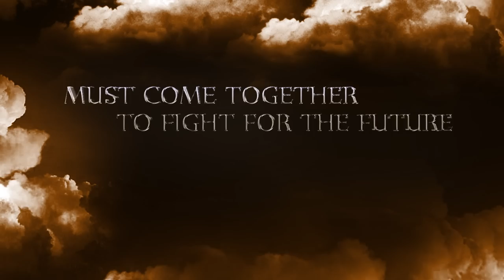The Undivided Teaser 1 - Jennifer Fallon (music clip)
Teaser Trailer for the new series from bestselling author, Jennifer Fallon